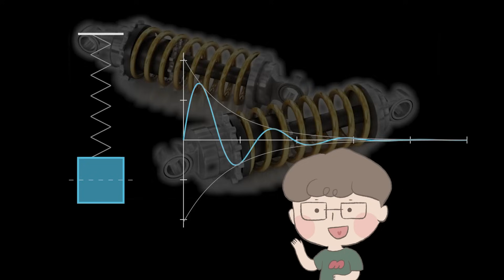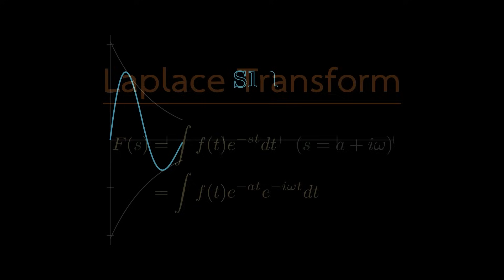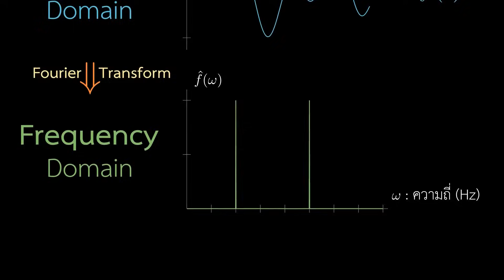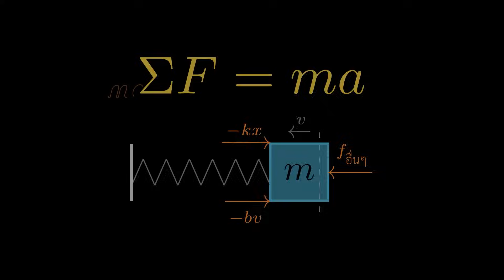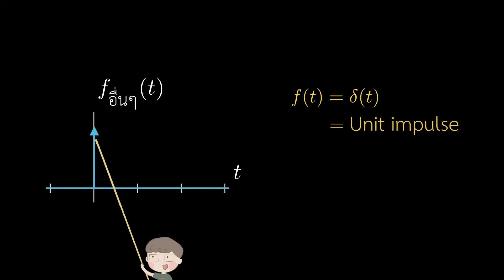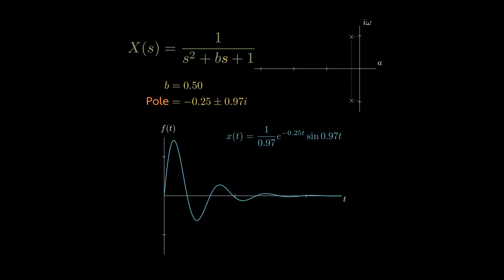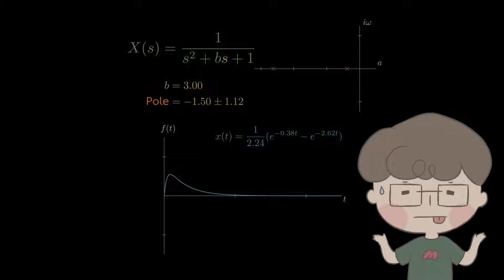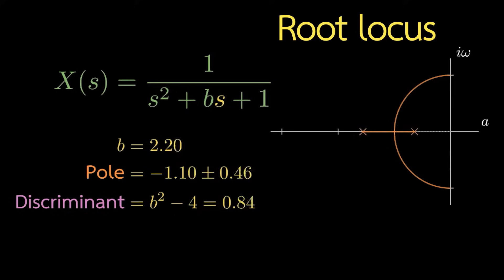สูตรโกงฟิสิกส์ ที่คุณคู่ควร | Laplace Transform explained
ตอนที่เรานั่งอยู่บนรถ แล้วรถเราวิ่งผ่านลูกระนาดเนี่ย
ตัวรถมันก็จะเด้งขึ้นเด้งลงอยู่ซักพักนึง ก่อนที่จะกลับมานิ่งเหมือนเดิมใช่มั้ยครับ
ซึ่งการเด้งขึ้นลงนี้อะ มันก็เกิดมาจากโช๊คอัพ (= shock absorber)
ซึ่งก็คือสปริงที่ติดอยู่ที่ช่วงล่างรถนั่นแหละครับ
ที่มันทำให้คนนั่งอย่างเราๆ ไม่ต้องรับแรงกระแทกจากการเด้งของรถตรงๆครับ

ในตอนที่แล้วอะ เราได้พูดถึง fourier transform กับการจำแนกความถี่ของคลื่นเสียงนะครับ
แต่ความแตกต่าง ระหว่างคลื่นเสียง กับคลื่นที่เกิดจากการเด้งขึ้นลงของตัวรถเมื่อกี๊อะ
ก็คือตัวรถมันไม่ได้แกว่งขึ้นลงเฉยๆครับ
แต่มันจะมีการหน่วง ที่ทำให้สปริงมันแกว่งน้อยลงเรื่อยๆด้วย
ซึ่งเป็นผลมาจากความหนืดของโช๊ค
ที่ทำให้เกิดปรากฏการที่เรียกว่า Damped Oscillations แปลว่าการแกว่ง แบบมีความหน่วงครับ

ในทางคณิตศาสตร์เนี่ยนะครับ
เราจะมีการแปลงลาปลาซ เป็นเครื่องมือสำคัญ ที่เอาไว้ศึกษาพฤติกรรมของระบบแบบนี้ครับ
ซึ่งมันจะคล้ายๆกับการแปลงฟูเรียร์นั่นแหละ
แต่ว่าความแตกต่างก็คือ การแปลงลาปลาซ มันจะรวมเอาเรื่องการหน่วงของคลื่น เข้าไปด้วยครับ
ซึ่งจุดนี้แหละ ก็เลยทำให้เราสามารถเอา laplace transform มาใช้กับระบบหลายๆอย่าง
อย่างระบบมวลติดสปริงแบบนี้ หรืออย่างระบบของวงจรไฟฟ้ากระแสสลับครับ

ในวันนี้ ผมก็เลยจะเอามาเล่าให้ฟังครับ ว่าการแปลงลาปลาซมันคืออะไร แล้วก็ทำประโยชน์ให้เราได้ยังไง
ซึ่งก็จะทำให้เราเข้าใจครับ ว่าทำไมวิศวกรแทบทุกคนเลย
ถึงจำเป็นจะต้องศึกษาเรื่อง การแปลงลาปลาซครับ

mathematics, signal processing, audio processing, image processing,
physics, dynamics, damped oscillation, damping, shock absorber, race car,
sinusoid, exponential decay, s domain, poles, root locus, control theory

Space animations rendered with SpaceEngine PRO
Math animation made with Manim Python library by 3Blue1Brown

- Shoji Meguro and Atlus
mlhf.math [at] gmail [dot] com